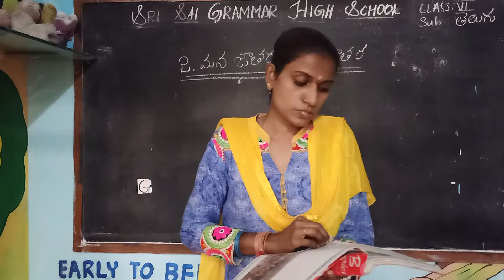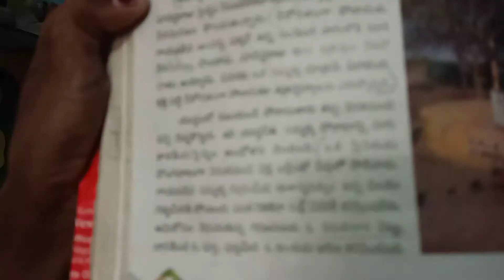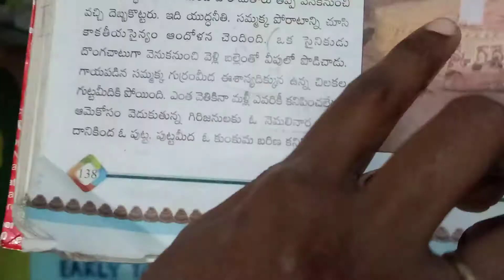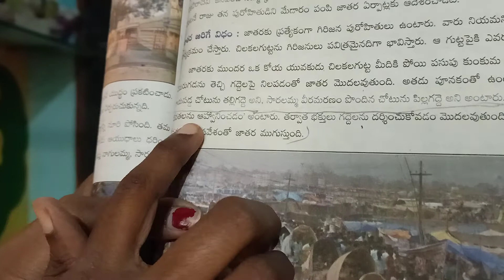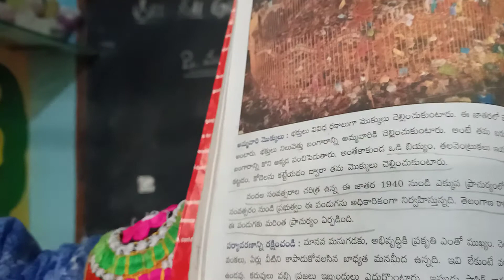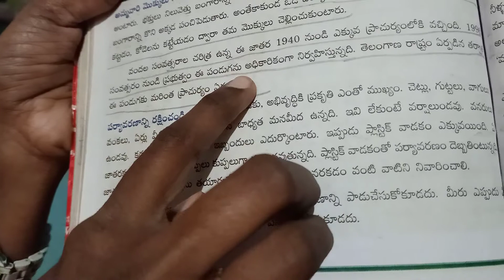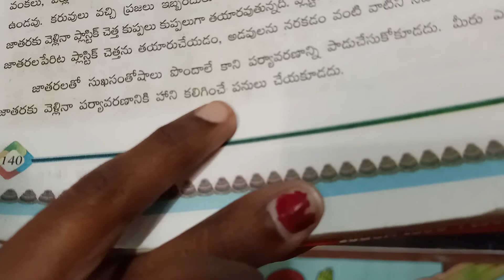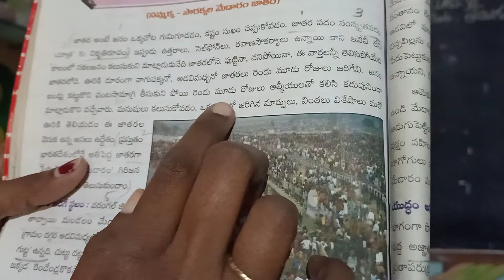6th class 1st language Telugu ఉపవాచకం పాఠం:మన జాతర-జన జాతర part-2